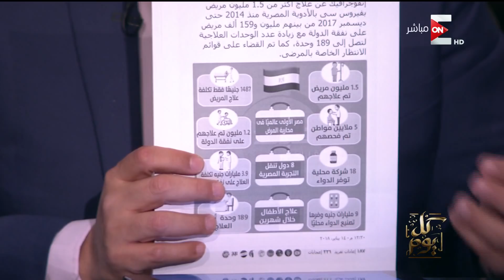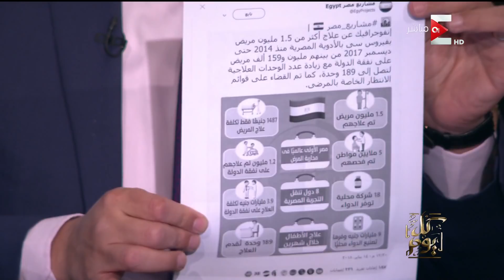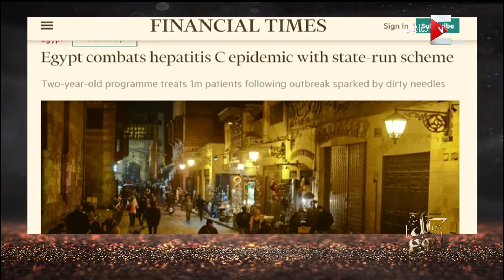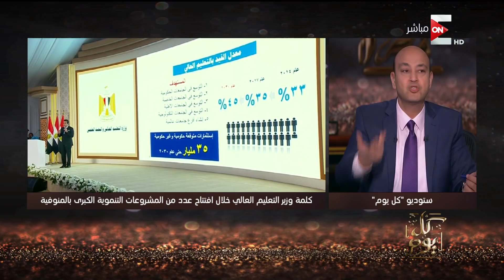كل يوم - حديث الرئيس السيسي لخالد بدوي وزير قطاع الأعمال .. وتعليق عمرو أديب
من حلقة اليوم الاثنين 15 يناير 2018 من برنامج كل_يوم يقدمة الاعلامى الكبير عمرو_اديب وفيها مناقشة لاهم الاخبار مثل قضايا الاقتصاد المصرى وازمة الديون المصرية ومتابعة للتحضيرات لانتخابات الرئاسة المصرية كما يستضيف البرنامج العالم المصري مصطفى السيد و دكتور أشرف شعلان وحوار حول مرض السرطان واحدث الاكتشافات فى علاجه.
شاهدوا البث الحي لقناة ON E من هنا:
مواعيد عرض برنامج عمرو أديب كل يوم على قناة ON E يومياً من الساعة 9:30 مساءاً حتى الساعة 12 صباحاً.